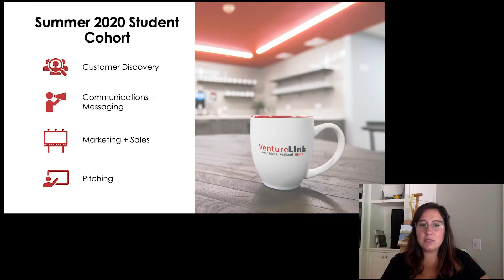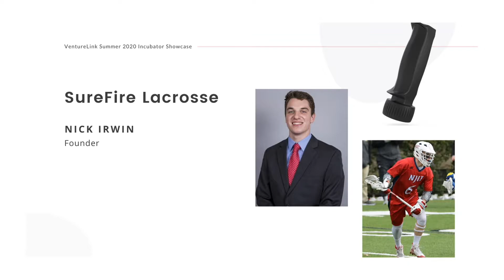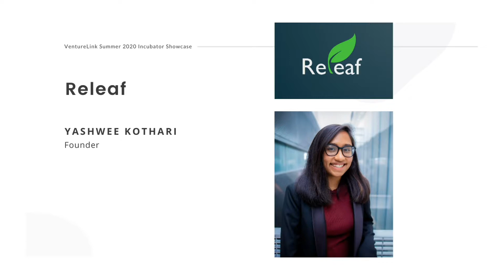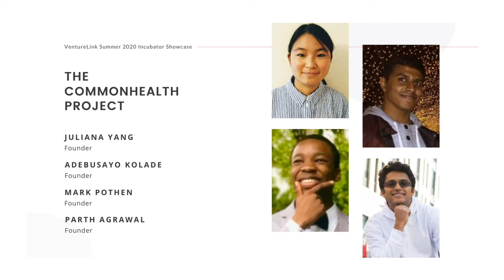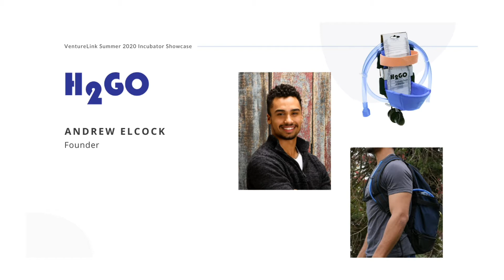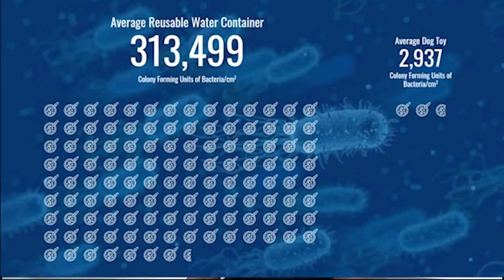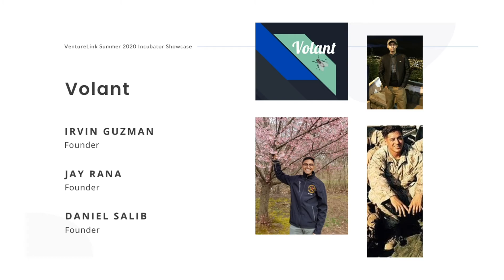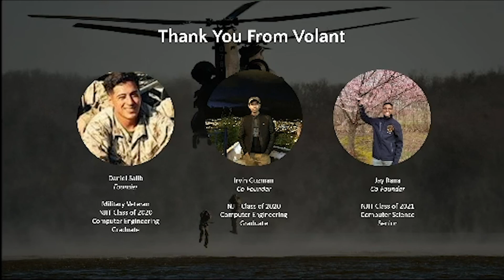VentureLink 2020 Student Entrepreneur Showcase Highlights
The VentureLink@NJIT Summer 2020 Startup Showcase, held on July 30, featured five start-ups led by NJIT student entrepreneurs with innovative ideas in healthcare, sports, volunteers management and more.  Watch the highlight reel to learn more and see our amazing students in action and check out to learn more about the start-up programming happening at New Jersey's largest startup hub and coworking space, based right here on our Newark campus.

THE COMMONHEALTH PROJECT
The CommonHealth Project has built a decentralized model of producing and distributing face shields during the COVID crisis. Our devoted network of 200 volunteers has assembled and delivered over 10,000 face shields to more than 40 facilities in just a few weeks.  We are taking what we have learned successfully operating in five New Jersey counties and expanding to other nonprofits.

Founders: Parth Agrawal, Adebusayo Kolade, Mark Pothen, Juliana Yang

H2GO
H2GO creates innovative hydration products for campers, hikers, music festival goers, military personnel, and more. With a reusable flexible straw and universal valve that connects to any off-the-shelf bottle of water, the H2GO hydration system is changing the way we drink water.

Founder: Andrew Elcock

RELEAF
Every 21 seconds, someone sustains a traumatic brain injury in the US, yet 41% of moderate to severely impacted patients don’t have a follow-up doctor’s visit within 3 months. ReLeaf is a remote patient monitoring system that tracks traumatic brain injury symptoms in between doctor’s visits to help patients better communicate with their medical providers for better patient prognosis.

Founder: Yashwee Kothari

SUREFIRE LACROSSE
After years of experience coaching and playing  Division 1 lacrosse, SureFire Lacrosse is launching the SureFire Training Grip, a training aid that guides lacrosse stick handholds for new athletes. Our training grip is made to fit over any standard size lacrosse shaft to ensure that every young athlete who wants to play lacrosse will learn the right way, the first time.

Founder: Nick Irwin

VOLANT
Volant is enhancing reconnaissance drone capabilities through safety, privacy, and manufacturing innovations. Our team of military veterans and hardware and software engineers is prototyping inexpensive, disposable drones that communicate through a secure and long-range mesh network.

Founders: Irvin Guzman, Jay Rana, Daniel Salib